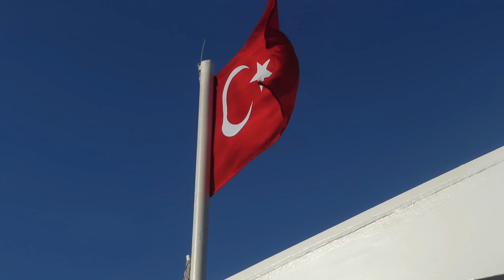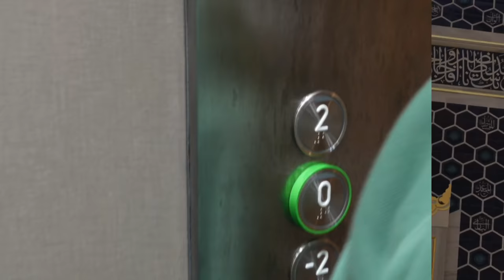vlog|24h À ISTANBUL 🇹🇷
Des amies à moi ont fait une escale à Istanbul et j’avais 24h pour leur faire un petit tour de la mégalopole.

Je vous laisse compter le nombre d'"incroyable" que j'ai sorti durant la vidéo, j'ai du sûrement en oublier PTDRRRR

Restaurant :

Kuleli Yakamoz Restaurant
Adresse : Çengelköy Mh, Kuleli Cd. No:69, 34684 Üsküdar/İstanbul, Turquie

Ce restaurant a plusieurs adresses sur Istanbul :
Salacak mah, Üsküdar Harem Sahil Yolu No:83, 34668 Üsküdar/İstanbul, Turquie
Kanlıca, Halide Edip Adıvar Cad., 34810 Kanlıca / Beykoz/Beykoz/İstanbul, Turquie